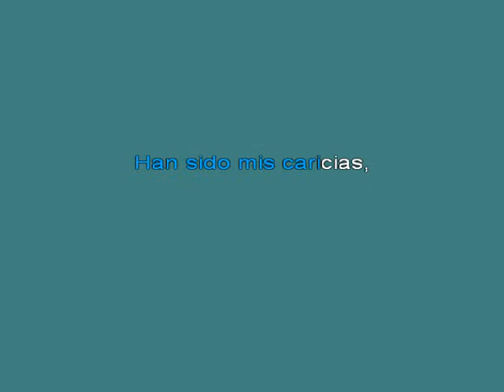Lorenzo Santamar 25eda Para Que No Me Olvides [karaoke]